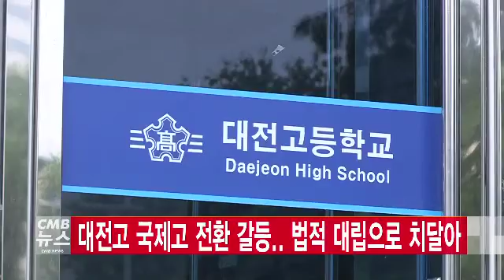대전고 국제고 전환 갈등...법적 대립으로 치달아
대전고 국제고 전환갈등   법적대립으로 치닫아